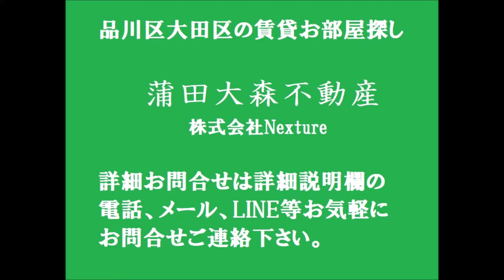東京都大田区大森西1丁目ファミリータイプ賃貸3DK61.00㎡ 京急本線平和島駅 京浜東北線大森駅も徒歩圏内 大森第3スカイハイツ ファミリータイプ賃貸